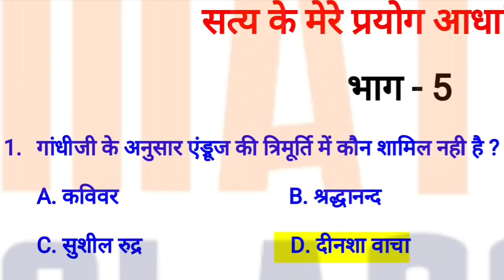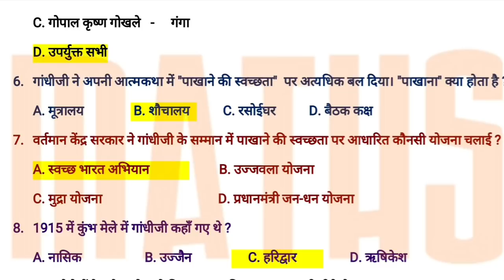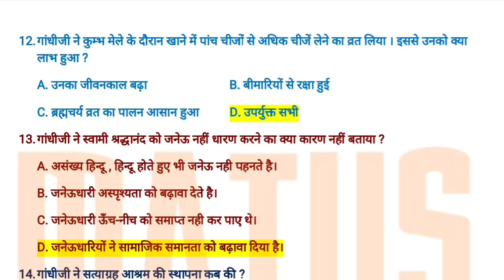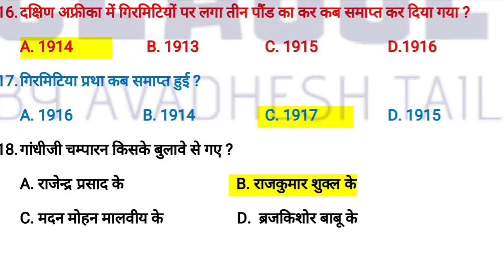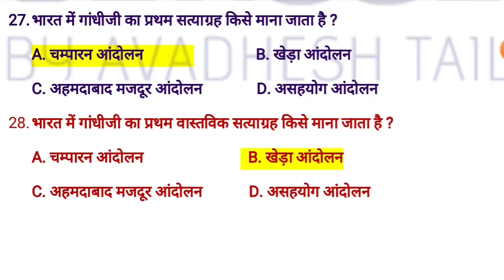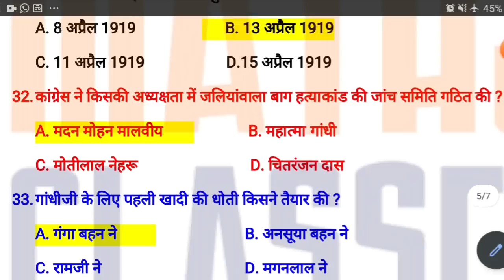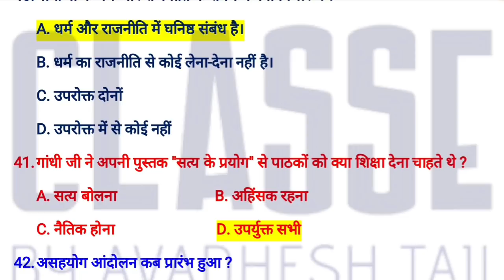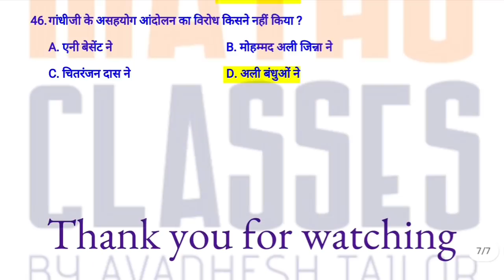० महात्मा गाँधी सर्वोदय विचार परीक्षा ० भाग - 5 पर महत्वपूर्ण प्रश्नोत्तरी Part - 6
महात्मा गाँधी सर्वोदय विचार परीक्षा
गाँधी विचार संस्कार परीक्षा
प्रश्न पत्र पर आधारित नई प्रश्नोत्तरी
Mahatma Gandhi
त्य के साथ मेरे प्रयोग
(गाँधी जी की आत्म कथा)

꧂༻MATHS CLASSES ꧂༻
(By Avadhesh Tailor)

 आसान भाषा में मजे के साथ ॥ तर्कशक्ति (Reasoning) का महत्वपूर्ण टॉपिक ||

सामान्य ज्ञान से सम्बंधित -